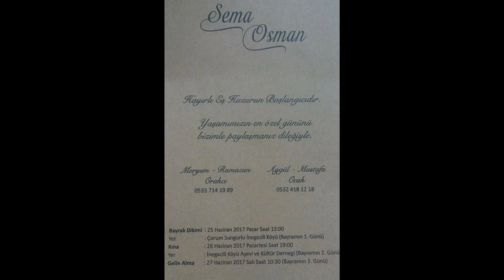Sema & Osman ~Dügün Davetiyesi ~İnegazili Köyü~ 27 Haziran 2017 Tüm İnegazili Halkı Davetlidir.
Sema & Osman

Hayırlı İş Huzurun Başlangıcıdır.

Yaşamımızın en özel gününü

bizimle paylaşmanız dileğiyle,

Meryem - Ramazan ORAKÇI              Aygül - Mustafa OCAK

Bayrak Dikimi  : 25 Haziran 2017 Pazar Saat 13:00

Yer                  : Çorum Sungurlu İnegazili Köyü

Kına                : 26 Haziran 2017 Pazartesi  Saat  19:00

Yer                  : İnegazili Köyü Aşevi ve Kültür Dernegi (Bayramın 2.Günü)

Gelin Alma      : 27 Haziran 2017 Salı Saat 10:30 (Bayramın3.Günü)